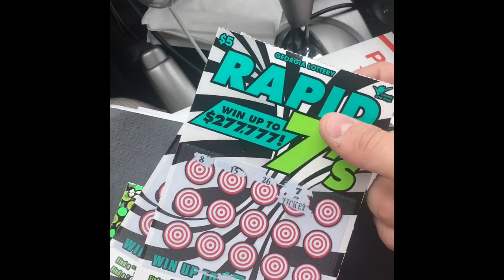Super Max Book Verification and another NICE Win!!!